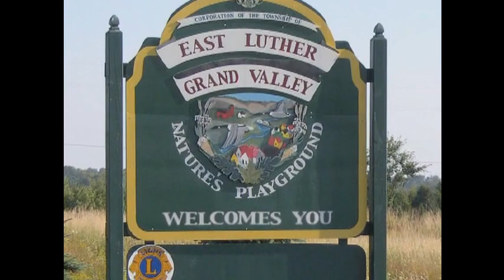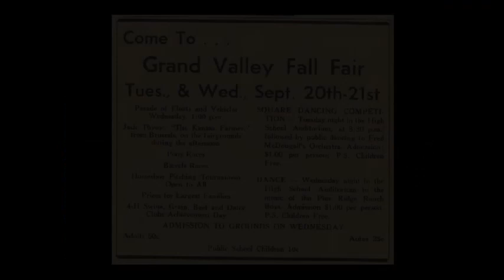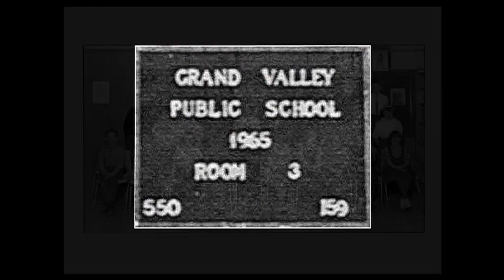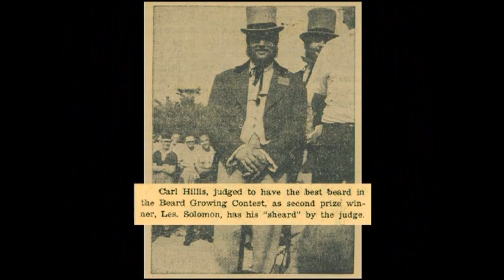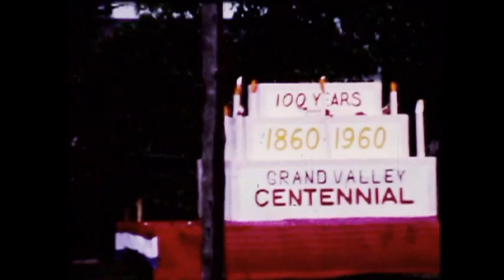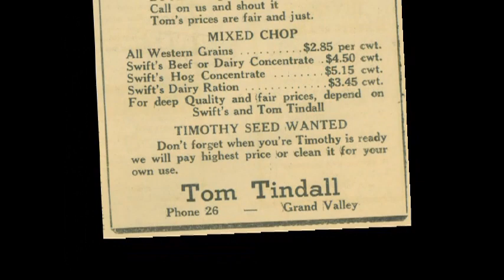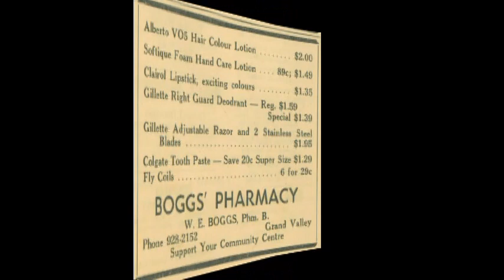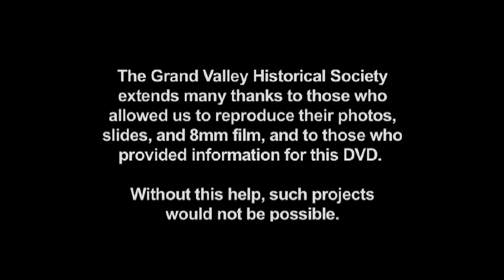Grand Valley - Back to The 60s